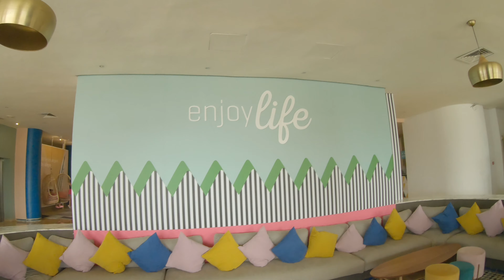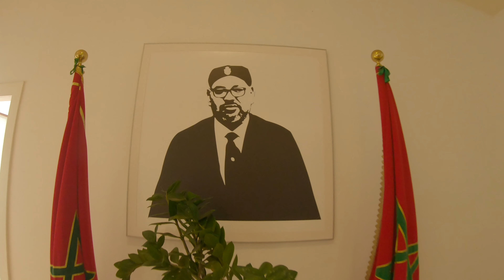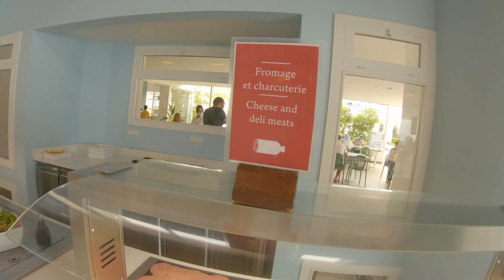ALLEGRO 4 * HOTEL 2021 - AGADIR - LATEST UPGRADE MUST WATCH!! -MOROCCO-ONE OF THE BEST AGADIR HOTEL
ALLEGRO 4 * Hotel in Agadir - August 2021

We visited this hotel before 2yrs ago and did the Vlog then and now you can see the difference the hotel has changed and upgraded to a very high standard. Matty247 spent 4 days here and I show you what facilities are on offer, the food area, restaurant, the day to day activites and best of all the hospitality provided by all the staff throughout our stay. The manager Sonia and assistant Bea where always here for us even arrange the Covid-19 tests before we were leaving to travel back to England.

The food was nice and the room was AMAZING! large size room with all the modern comforts. Come and visit this hotel as 10 out of 10 for everything.

•  Follow the artist:
Nadro

Dj Shahmoney - Indian Bollywood Melody